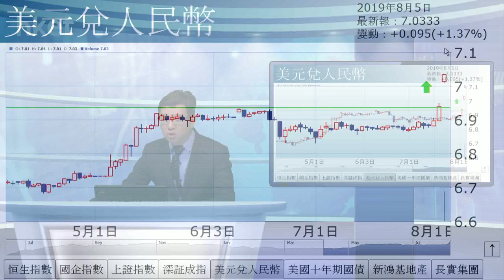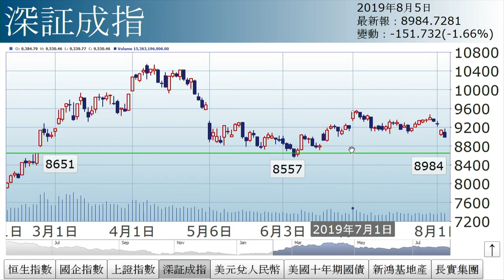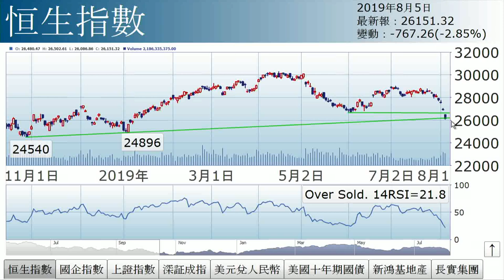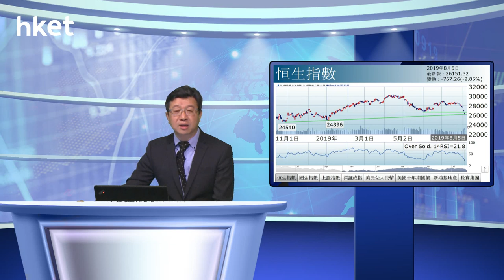李國慶︰玉石俱焚（2019年8月5日）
【香港經濟日報】《投資理財》主編李國慶表示，內有社會事件，外有中美貿戰，令港股大瀉，開市即跌穿前浪底，雖然短綫超賣，RSI跌至21.8，或有反彈，但中綫形勢已轉紅燈。……（更多內容：